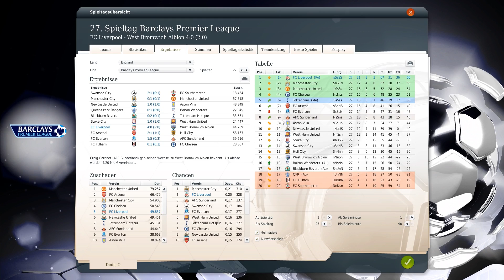Fussball Manager 13 #120 WEST BROM [Deutsch] - [FM 13 - Lets Play]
FUSSBALL MANAGER 13 LET'S PLAY MIT LIVERPOOL FC
★★★ Schaffen wir die 50 Likes? xD ★★★

Wir starten in die neue Saison beim Let's Play vom Fussball Manager 13 mit dem Liverpool FC. Die Liga hat viele starke Mannschaften. Es wird also nicht so einfach, sich dort durchzusetzen. Was können wir beim Let's Play vom Fussball Manager 13 mit dem Liverpool FC alles erreichen? Das erfahrt ihr in diesem Let's Play :-)

Produktbeschreibung zum Fussball Manager 13

Mit dem Fussball Manager 13 erscheint in diesem Jahr der zwölfte Vertreter der Serie. Ein besonderes Highlight ist der neue Bereich „Team-Dynamik", bei dem es um die Beziehungen der Spieler untereinander bzw. zu Ihnen geht. Als Manager im FM13 haben Sie die komplette Kontrolle über das Management eines modernen Fußballvereins. Im Spiel sind Sie verantwortlich für die Aufstellung, die Taktik und das Training Ihrer Mannschaft, für die Verpflichtung der richtigen Spieler sowie für den Ausbau des Vereinsgeländes und des Stadions. Besondere Highlights im FM13 sind die FIFA-, DFL und DFB-Lizenzen; die FIFA 3D-Engine; mehr als 40.000 lizensierte Spieler, viele davon mit Original-Spielerbildern; der Spielertrainer- und Nationaltrainer-Modus; die Vereinsgründung und die Matchprognose; sowie ein einzigartig umfangreicher Editor.

Kommentiertes Gameplay von Othaldo (ZockerDudes)

Ich wunsche euch viel Spaß bei unserem Fussball Manager 13 Let's Play.